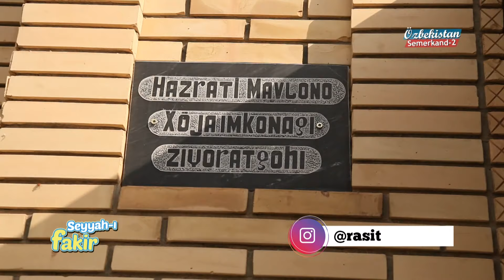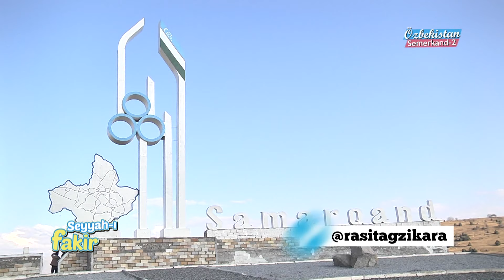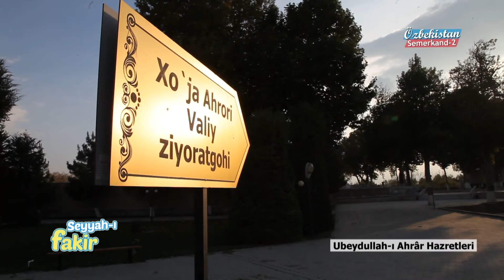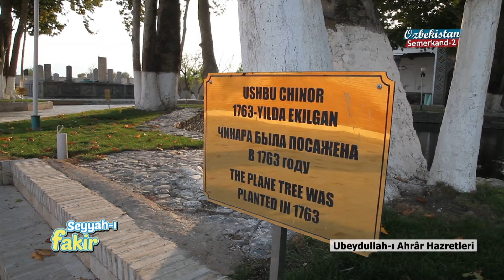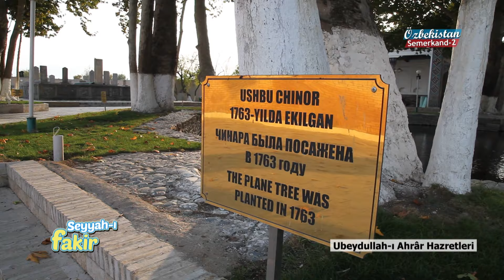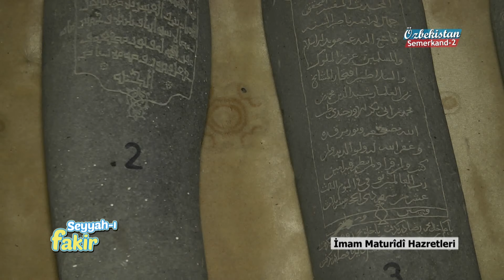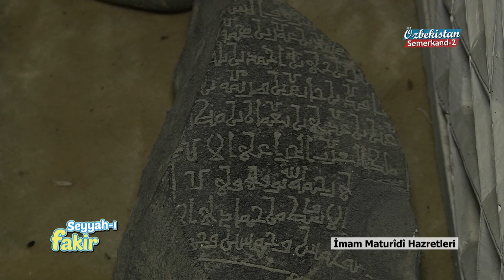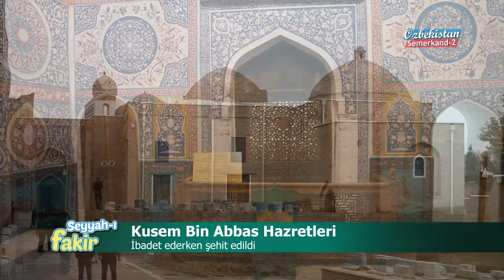SEYYAH I FAKİR - Semerkand -2